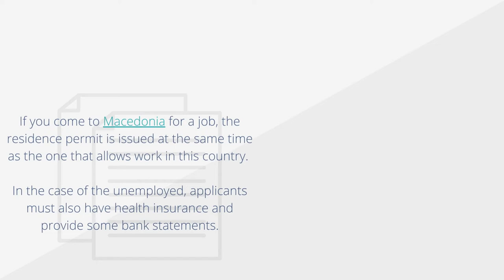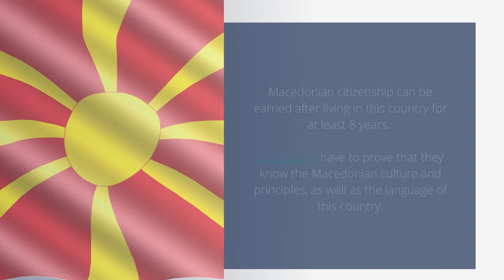Immigrate to Macedonia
The immigration process for Macedonia involves a series of legal aspects that can be properly managed by our local experts.

1.
2. IMMIGRATION FOR EU AND NON-EU CITIZENS - If you want to relocate from an EU country to Macedonia you do not need a visa. On the other hand, citizens from non-EU states must observe the immigration rules and required visas to enter the country.
3. WHAT TYPES OF VISAS ARE AVAILABLE IN MACEDONIA? - Short-term visa, business visa, tourist visa, family visa and work visa are among the options available for non-EU citizens. Our lawyers in Macedonia can prepare the formalities for visa applications.
4. GETTING THE STUDENT VISA - Foreigners who want to study in Macedonia must first apply for a student visa. The candidate needs a "letter of admission" from the university to be able to apply for this type of visa.
5. HOW TO APPLY FOR WORK VISA FOR MACEDONIA - One can apply for a work visa depending on the length of stay. The formalities include the employment contract, evidence of accommodation in Macedonia, as well as a valid passport. Authorities are also demanding a clear criminal record.
6. OBTAINING THE RESIDENCE PERMIT - If you come to Macedonia for a job, the residence permit is issued at the same time as the one that allows work in this country. In the case of the unemployed, applicants must also have health insurance and provide some bank statements.
7. MACEDONIA RESIDENCY PROGRAM - Those interested in business in Macedonia can make investments and receive residency in return. The program involves an investment of USD 500,000 and allows access to family members. It offers free travel to Schengen countries.
8. CITIZENSHIP IN MACEDONIA - Macedonian citizenship can be earned after living in this country for at least 8 years. Candidates have to prove that they know the Macedonian culture and principles, as well as the language of this country.
9. WHY WORK WITH OUR LAWYERS IN MACEDONIA - You can simplify the immigration process by drawing on the experience of our Macedonian lawyers. We can prepare all the formalities and you can rely on communication and efficiency if you collaborate with our specialists in immigration.